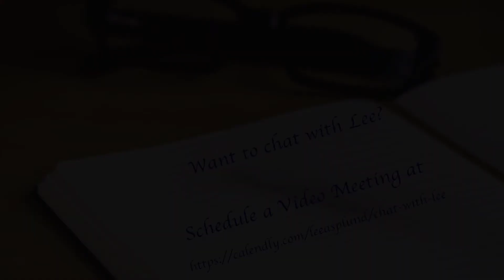Sunday Musings: The Comfort Zone - Where you Learn Little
Are you currently hunkered down in your pillow fort of safety - your comfort zone?  Mine has an all-you-can-eat Ben and Jerry's ice cream bar inside and is wonderful.  Always exactly what I need - just perfect.

The problem is - as long as I am hanging out in my Comfort Zone - I stop learning, I stop living, I stop experiencing my life.  I cannot grow, I cannot change.  Stepping outside for an adventure is the only way to create a space for growth and change in my life.

If you want to learn more, I also have my Medium Blog here: